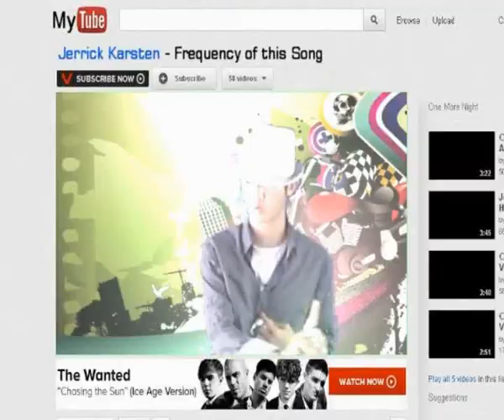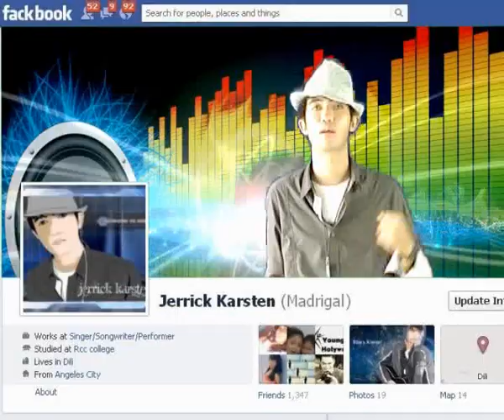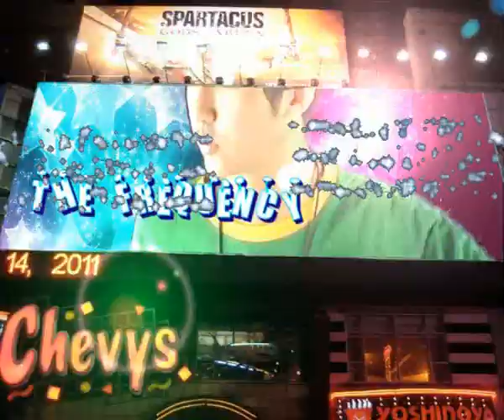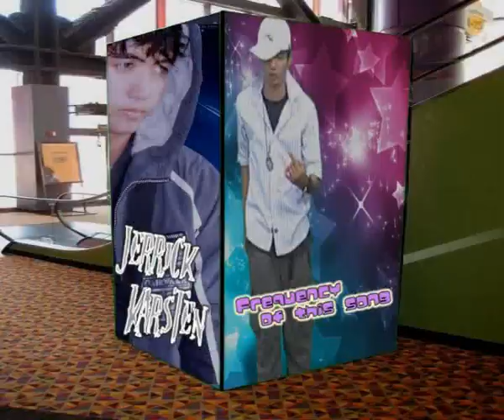Frequency of this song